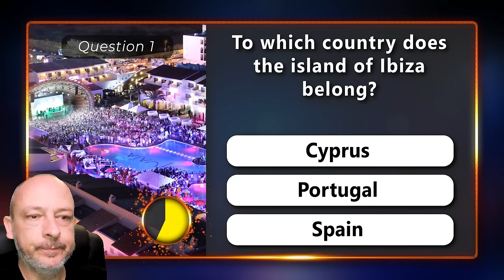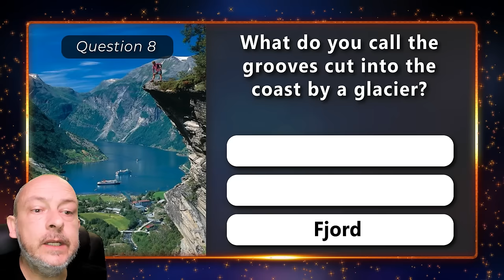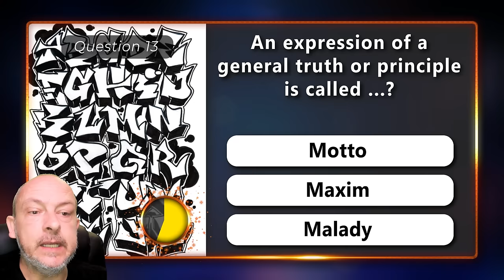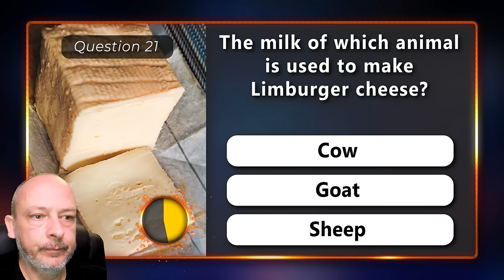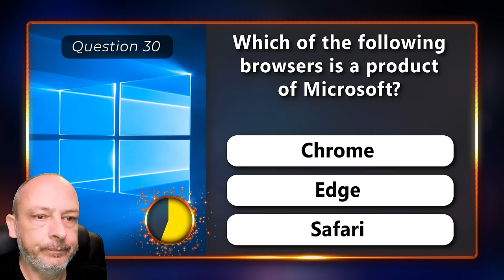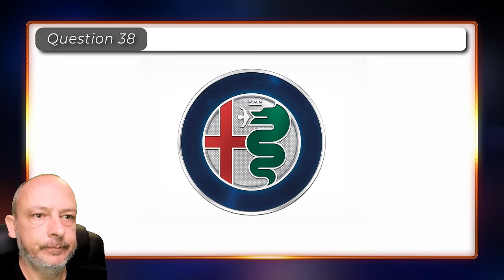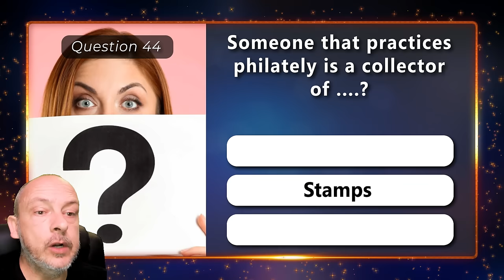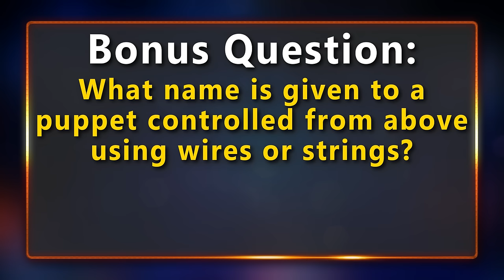Ultimate General Knowledge Trivia Quiz With Answers - Daily Quiz Round 87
A brand new general knowledge quiz! Round 87 will test your science, geography and history knowledge, with some mixed trivia questions and car logos thrown into the mix. In this quiz there are 50 new general knowledge questions with answers that will challenge your cognitive brain abilities.